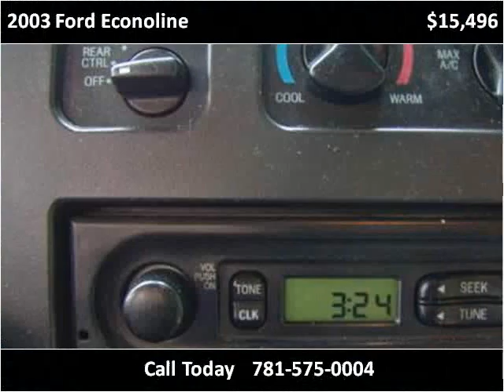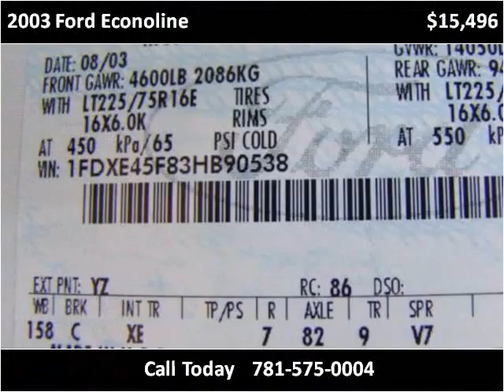2003 Ford Econoline Used Cars Canton MA